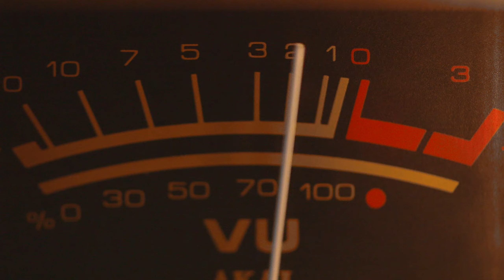Dire Straits - Brother in Arms Outro Solo Cover by Arif DenizToker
Brother in Arms albümü benim  gitara başlamama sebep olan albümüdür
bu yüzden her parçasını çok severim her gitar melodisi bir başyapıttır benim için ..bu albümü ilk Money For Nothing parçası ile tanıdım ve çok benimsedim ...outro solosuna odaklandım aslında parçanın tamamını yapmak istiyorum. vokal melodilerini de gitarla çalıp tüm gitar cümlelerine de bi al atamayı düşünüyorum yakın zamanda .